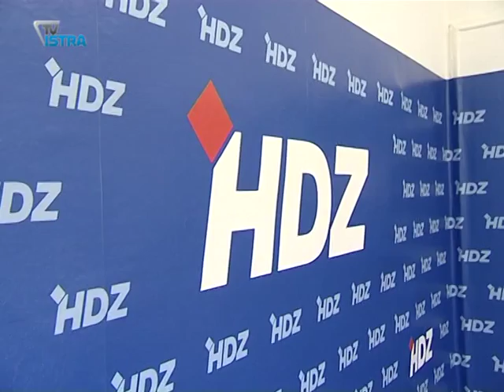Istražujemo: Treba li Puli blagdanska dekoracija od 1,8 milijuna kuna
Bliže nam se Božić i Nova godina a to podrazumijeva i prigodno uređenje gradova. Ove godine se posebno istaknuo Grad Pula koji će na blagdansku dekoraciju potrošiti čak 1,8 milijuna kuna.